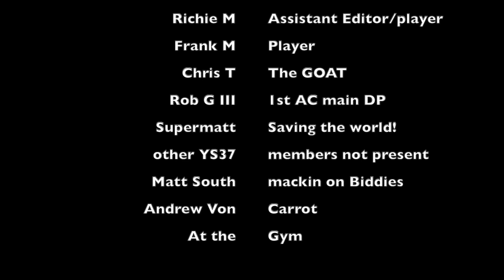2 on 2 Basketball Shutout at Park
Skip to 1:45 sorry I got carried away on the intro.

In this video Frank & Richie play there monthly match against Joe & Chris. 2 on 2 November ball at the park who will win?

Youtubers you should watch